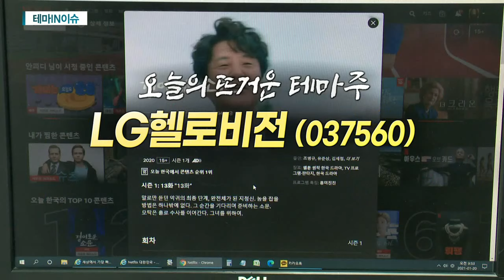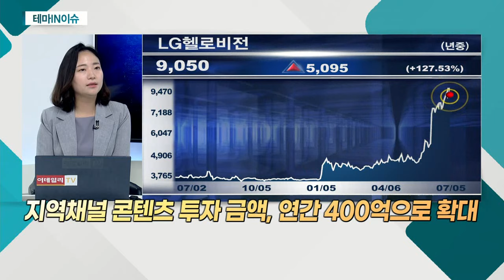LG헬로비전(037560)... 향후 대응책은?_테마IN이슈 (20210705)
- 종합유선방송사업자
- '합병설'에 대해 LG유플러스에서 선 그어
- LG유플러스, 2019년 지분 50% 취득… 최대 주주
- 증권가 전망 "이른 시일 안에 성사되기 힘들다"